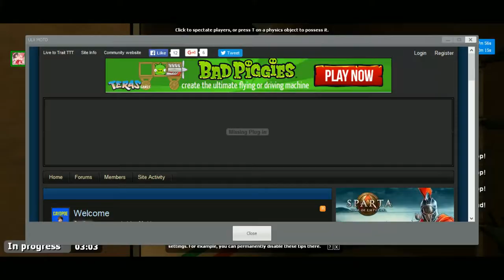-Enter Juicy Balls- Rain Presents: Live to Trait Alpha Highlights Ep. 2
Anyways, enjoy yourself, thank you for the time- and have a great day!